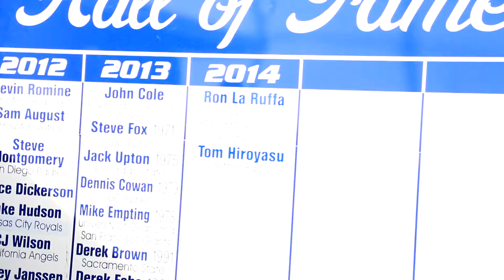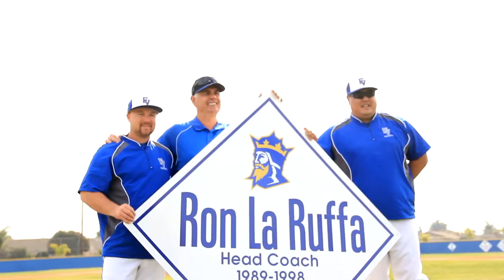FVHS Baseball Hall of Fame Induction ᴴᴰ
Coach Ron La Ruffa and Tom Hiroyasu have been inducted into the FVHS Baseball Hall of Fame! Produced by Beverly Pham for Baron Broadcast News.